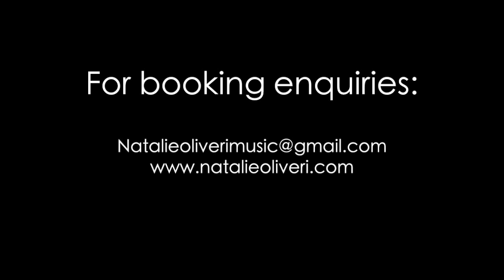Behind The Scenes Recording - The Natalie O. Project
Recording live in the studio. Behind the scenes promo video.
Featuring:
Sheldon Agwu - Guitar
David Mrakpor - Bass
Jack Stephenson Oliver - Keys
William Francis - Drums
Filmed By: Rouben Alaverdian
Audio Engineering: Dave Clements